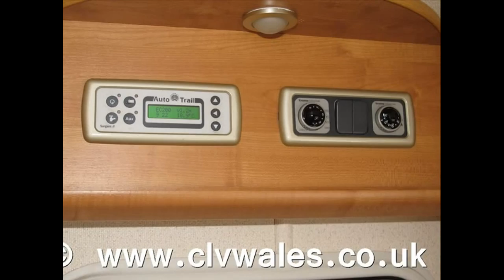2004 Autotrail Scout SE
2004 Autotrail Scout SE available to purchase from Continental Leisure Vehicles Ltd. Contact Mark or Ross on 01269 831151 or 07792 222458.